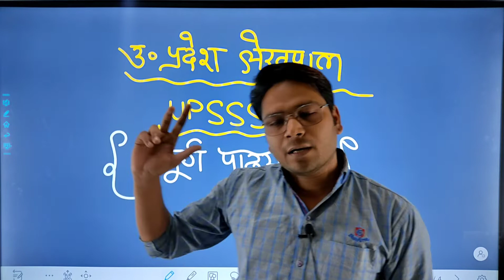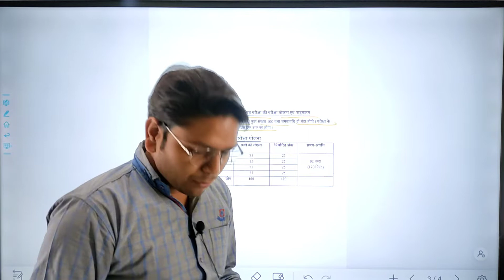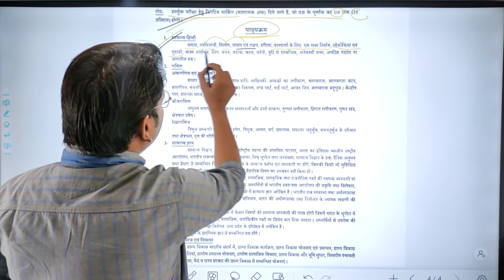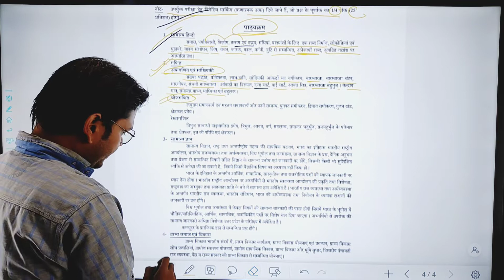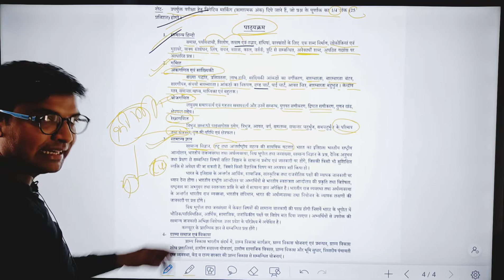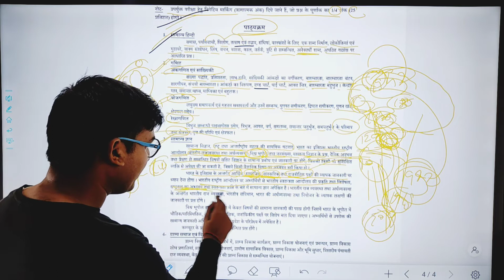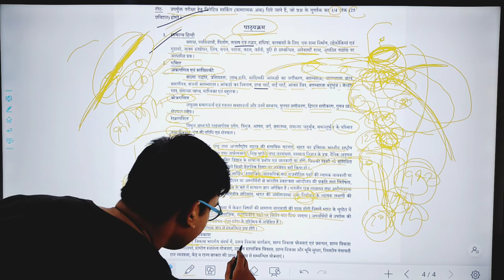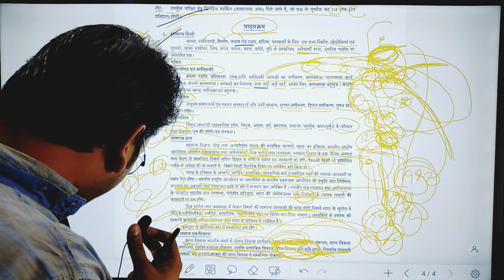🛑लेखपाल - क्या पढ़े ? क्या छोड़े ? II पाठ्यक्रम का निचोड़